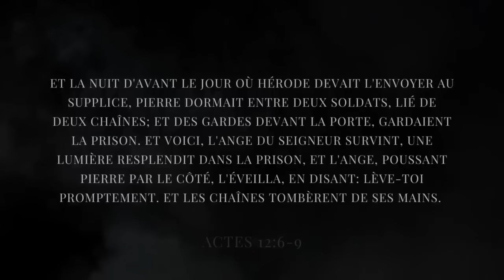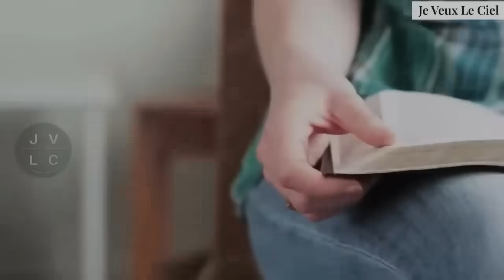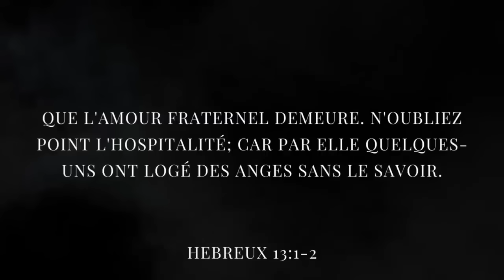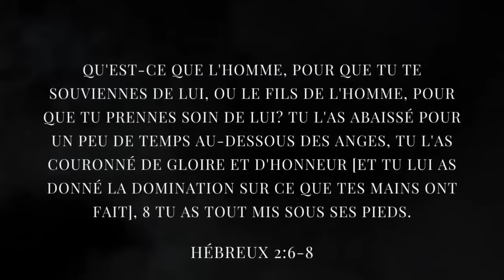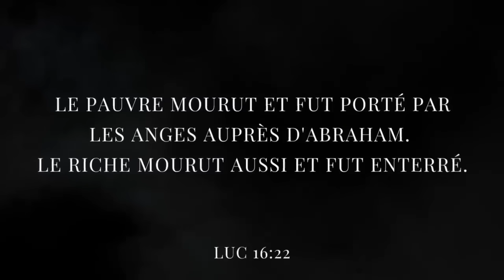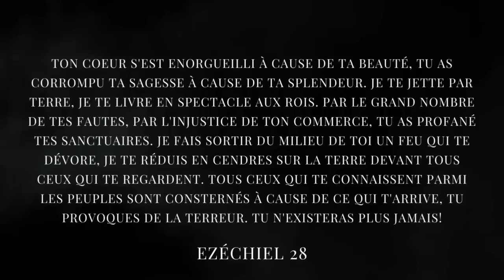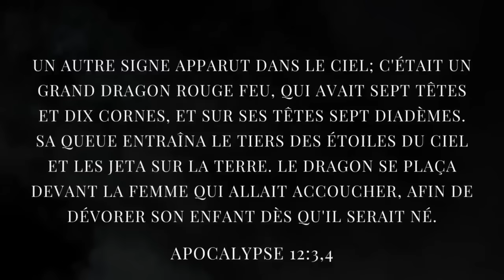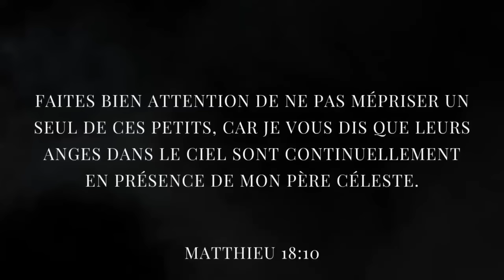LES ANGES NE SONT PAS COMME VOUS LE PENSEZ ! - Détails impressionnants sur les êtres célestes